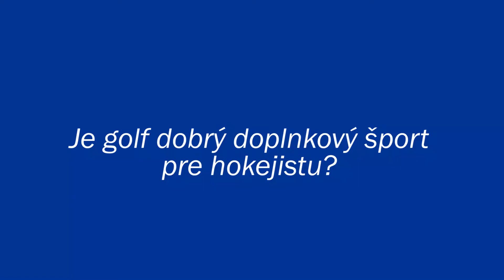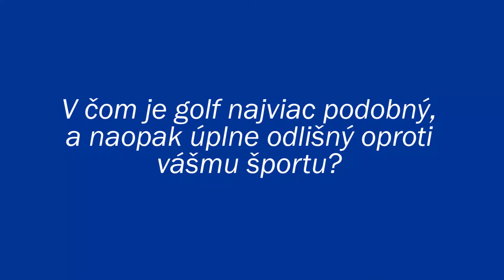Golf - Šport športovcov - Miloš Bubela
🏒Hokejista Miloš Bubela Miloš Bubela je rodákom z Banskej Bystrice. Po šiestich rokoch v zámorí, kde Miloš ako jeden z mála slovenských hokejistov vyštudoval americkú univerzitu sa vrátil na Slovensko.

🏒Miloš bol súčasťou slovenského národného hokejového mužstva hráčov do 20 rokov na majstrovstvách sveta 2012, kde odohral 6 stretnutí, v ktorých vsietil dva góly a na tri prihral. V súčasnosti pôsobí v profesionálnom hokejovom klube HC ’05 iClinic Banská Bystrica ako útočník a jeho najväčším úspechom bola nominácia do olympijského tímu ZOH 2018 v juhokórejskom Pjongčangu.

⛳Miloš sa po prvýkrát dostal ku golfu počas jeho štúdia v Amerike, v mestečku Troy pri New Yorku. „Golf je dobrý doplnkový šport k hokeju, najmä z relaxačnej stránky, no musím povedať, že aj pri golfe sa dá poriadne zapotiť, ak nemáte autíčko,“ priznáva Miloš.